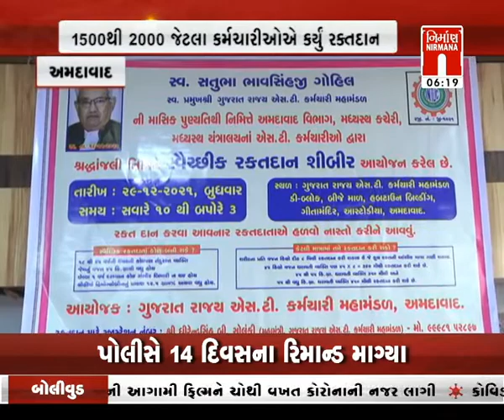Amdavad ગુજરાત એસ.ટી.વિભાગ દ્વારા સ્વૈચ્છીક રક્તદાન । Nirmananews